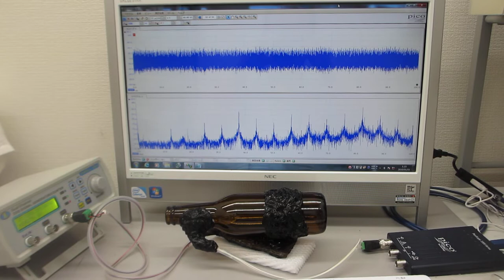超音波の送受信テスト（オリジナル超音波発振制御プローブの製造技術 ultrasonic-labo）